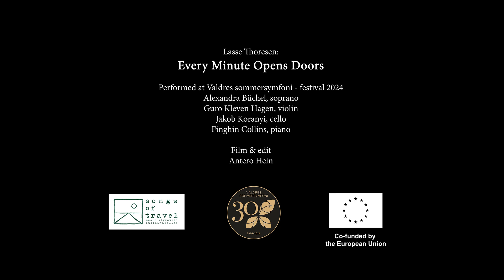Every Minute Opens Doors, 2024, Lasse Thoresen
The starting point of Thoresen's piece is Vladimir Levchev’s poem The Refugee, ending with the compelling words; “we might have traveled to eternity”.

Every Minute opens a Door
11 minutes
Soprano, cello, piano, violin
Editioned by: Edition Polaris
Commissioned by: Valdres Sommersymfoni  / Norsk Ressurssenter for Klassisk Musikk